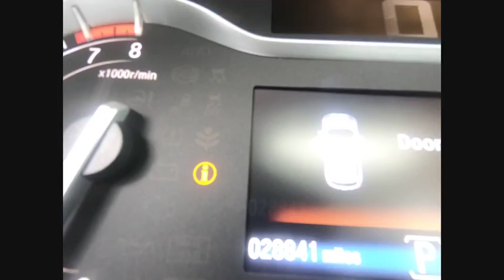2017 Honda Pilot Oak Lawn IL TES96105A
2017 Honda Pilot EX-L

**2017 Honda Pilot EX-L AWD Certified** Black 3.5L V6 24V SOHC i-VTEC AWD *Honda Certified Pre-Owned*, *One Owner-Clean Carfax*, *Handsfree Bluetooth*, *Back Up Camera*, *USB Port*, *Moonroof*, *Leather*, *Heated Seats*, *Third Row Seating*, AWD, 3rd row seats: split-bench, ABS brakes, Automatic temperature control, Front fog lights, Fully automatic headlights, Heated door mirrors, Heated Front Bucket Seats, Leather-Trimmed Seats, Power driver seat, Power Liftgate, Power moonroof, Power passenger seat, Rear air conditioning, Spoiler, Traction control. Honda Certified Pre-Owned Details:brbr * Powertrain Limited Warranty: 84 Month/100,000 Mile (whichever comes first) from original in-service datebr * Vehicle Historybr * 182 Point Inspectionbr * Limited Warranty: 12 Month/12,000 Mile (whichever comes first) after new car warranty expires or from certified purchase datebr * Warranty Deductible: $0br * Roadside Assistance with Honda Care purchasebr * Transferable WarrantybrbrDeal with the best! Ed Napleton Honda of Oak Lawn-South Chicagoland's # 1 Honda Dealer-Over 500 Vehicles in stock! Please Note: We strongly urge that you call us at the number listed (rather than emailing), and to definitely call us before you come in (just to make sure that we still have the vehicle that you are interested in) !!! We invite you to GOOGLE us as well, to see the many wonderful 5 STAR reviews we've earned !!! Reviews:br * A versatile, roomy interior with spacious rear seats; ride is smooth and compliant in most conditions; better fuel economy than rivals; multiple clever storage compartments. Source: Edmundsbr18/26 City/Highway MPG Awards:br * ALG Residual Value Awards * 2017 IIHS Top Safety Pick+ (When equipped with Honda Sensing and specific headlights) * 2017 KBB.com 12 Best Family Cars * 2017 KBB.com Best Buy Awards * 2017 KBB.com 10 Most Awarded Brands * 2017 KBB.com Brand Image Awardsbr2016 Kelley Blue Book Brand Image Awards are based on the Brand Watch(tm) study from Kelley Blue Book Market Intelligence. Award calculated among non-luxury shoppers.  Kelley Blue Book is a registered trademark of Kelley Blue Book Co., Inc.